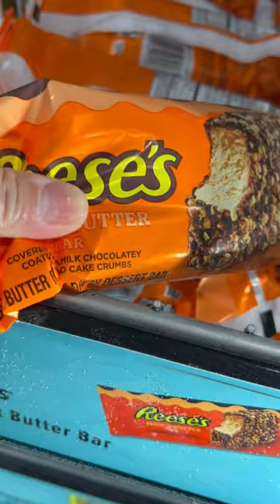reese’s Peanut Bar